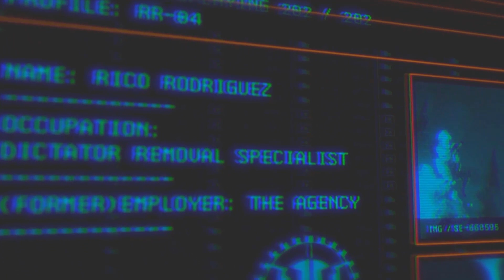just cause 4 - long gameplay